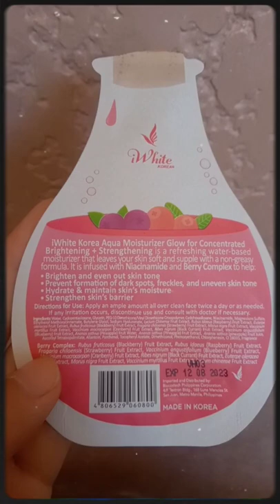BETADINE Skin Cleanser PLUS iWHITE Aqua Moisturizer Berry Complex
My current combination of skin care kahit medyo nagdry yung skin ko dahil sa Betadine Skin cleanser agad ko naman itong naagapan gamit ang iWhite Aqua Moisturizer. Ngayon back to soft and glowing skin ulit 😍💙

Kumonsulta muna sa isang dermatologist kung nababagay nga ba na gamitin ninyo ito.

First video for 2022 🎉
More to come  🎉 🎉 🎉 🎉 🎉

Edited at:
Capcut
🎵 Track Info:

Title: Hawaii by Tobjan
Genre and Mood: Dance & Electronic + Happy